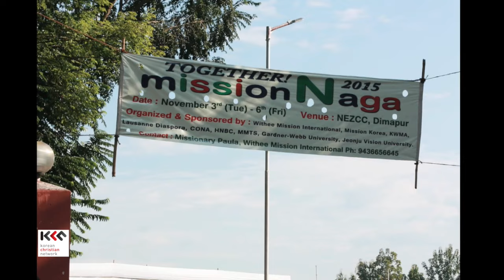미션 나가 2015 v2 _ KCN 하늘 씨앗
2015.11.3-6일간 인도 나가랜드에서 열린 제 5회 미션 나가를 마치고 주최하신 위디 선교회 문창선 선교사를 비롯하여 주강사 카지뇨 박사, 구투 변호사, 신동훈 이사, 마승진 장로 등의 인터뷰를 통해 나가랜드와 미션 나가를 소개합니다. (Nigel Paul은 강의 내용을 짧게 소개)

미션 나가에서 찍었던 사진과 비행기에서 찍었던 나가랜드의 디마푸르 시의 동영상을 배경으로 하였습니다.

수고하신 모든 분들께 감사드리며, 나가랜드에 선교의 부흥이 일어나기를 기도합니다.